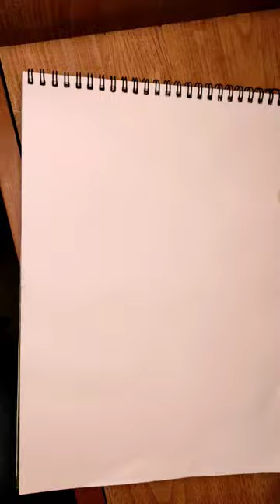watercolour loose painting#shorts